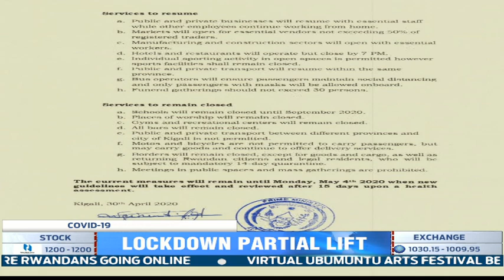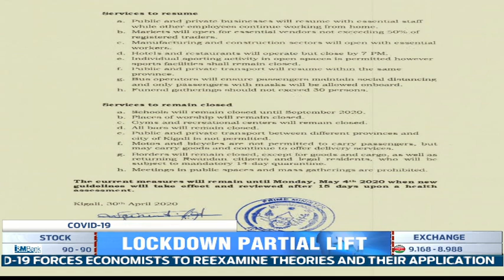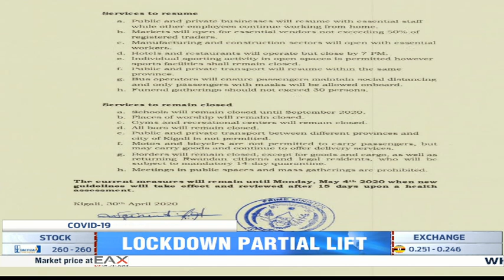Rwandans react to the partial lifting of Coronavirus lockdown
It was good news for many small and medium enterprises as the Cabinet resolved to partially ease the lockdown and open up some of the businesses. However the government warns that citizens should not relax on the measures put in place as the world continues to grapple with covid-19